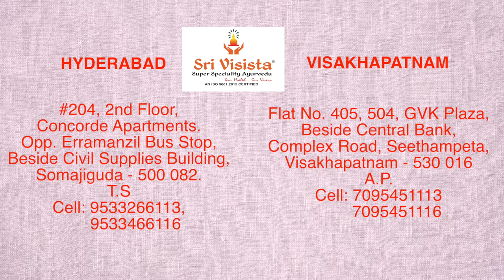Are you afraid to visit toilet due to fistula?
Fistula (Bhagandara)

What is Fistula (Bhagandara)? Anal fistula, or fistula-in-ano, is an abnormal connection or channel like structure, between the surface of the anal canal and the exterior perianal skin. Ancient Indian Ayurveda surgeon, Susruta has described 5 types of Bhagandara.

Causes of Fistula: Anal fistula commonly occur due to an anal abscess. An abscess is a collection of pus and infected fluid. An anal abscess usually develops after a small gland, just inside the anus, becomes infected with bacteria. A growth or ulcer (painful sore) a complication from surgery. A congenital abnormality (a health problem that you were born with) IBS, Diverticulitis, Crohn’s disease, Ulcerative colitis may also cause Fistula.

Symptoms of Fistula: Pain, Discharge – either bloody or purulent, Pruritus ano– itching around the anus, Systemic symptoms if abscess becomes infected

Diagnosis of Fistula:  Diagnosis & prognosis is by examination, either in an outpatient setting or under local anesthesia. The examination can be an Anoscopy (sigmoidoscopy).

Ayurveda Treatment for Fistula: Kshara Sutra is utilized in the treatment of fistula in Ayurveda. Which is time tested, safe, effective, evidence based. The best Ayurvedic hospital in AP & Telangana SVSSAH helped 100’s agonizing patients in their experience successfully gave relief to the patients and their families.
Kshara Sutra is a set on thread medicated with organic alkalis, such as Apamargakshara (Achyranthesaspera), Arkakshara (Caltropisgigantea) or Snuhikshara (Euphorbia lingularia). The alkali is repeatedly coated on the set on thread 15 – 21 times. Apart from this, natural potent antibiotic like haridra powder, guggulu, etc. are also used to make Kshara sutra – the highly effective best medicated thread. The mechanical action of the threads and the chemical action of the drugs coated, collectively do the work of cutting, curetting, draining, and cleaning the fistulous track, thus promoting healing of the track/ wound. This also acts both as the antiseptic and fibrotic agent to induce healing. The process of healing starts from deeper tissues and moves towards the periphery. This can be applied and changed periodically till the thread cuts the fistulous tract. Since the sphincter heals by fibrosis, there is no incontinence.
Surgical interventions are painful, expensive, needs hospitalization. Ksharasootra is safe, effective, don’t need hospitalization. Success rate is very high (about 98%)